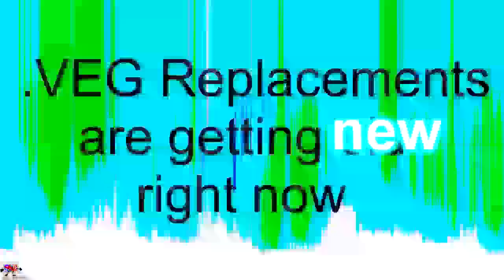vc-general Electronics presents: B-725 Effector